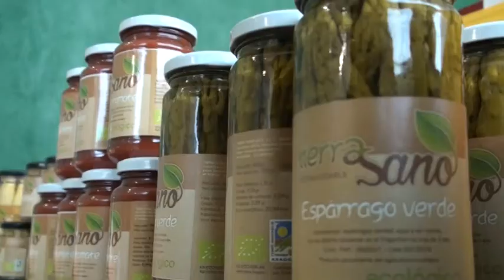Consumo Responsable y de Cercanía en unas Jornadas del Grupo Moncayo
La cita se desarrolló en Grisel, donde productores y artesanos locales enseñaron su mercancía, respetuosa con el medio ambiente. El objetivo de la cita era enseñar que otra forma de consumo es posible.